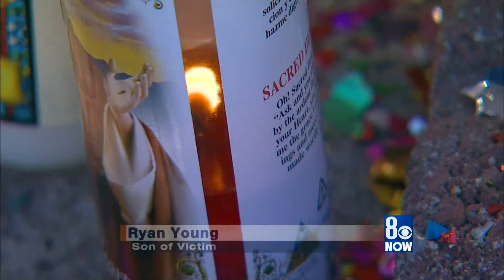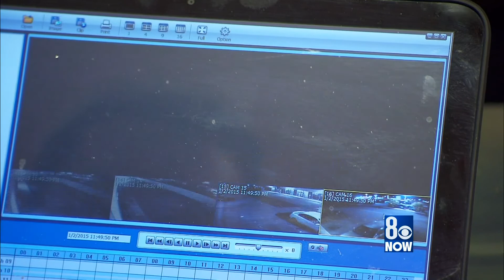TV News Anchor/Reporter Reel - Patranya Bhoolsuwan (Murder Investigation Arrest/Breaking News)